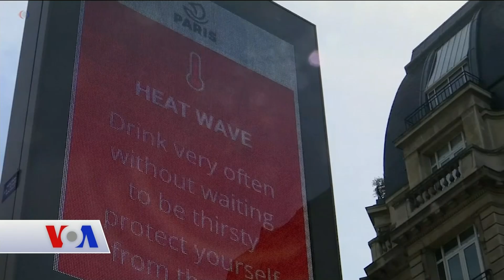Avrupa Aşırı Sıcakların Etkisi Altında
Avrupa, Kuzey Afrika ve Sahra çölünden yükselen sıcaklıkla kavruluyor. Aşırı sıcaklar, Avrupa’da pek çok kentte rekor kırdı. Fransa, Almanya, İspanya, İtalya ve Yunanistan’da  aşırı sıcaklar can aldı